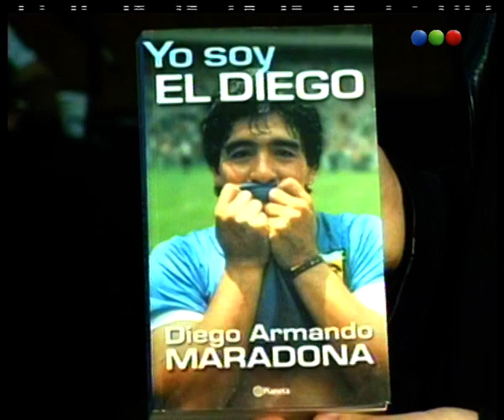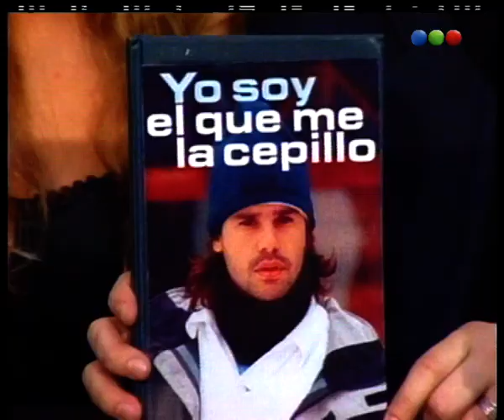Cólico TV - Videomatch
Es la parodia del canal de televisión por cable "Crónica TV". El humorista Yayo interpreta al conductor y notero de este noticiero, donde tratan temas absurdos.